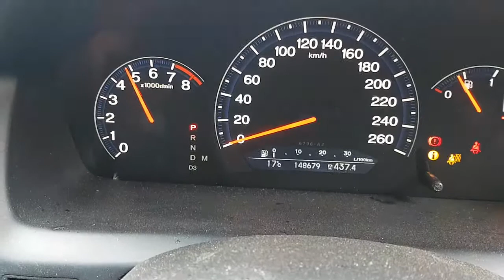WRECKING 2006 HONDA ACCORD 2.4 AUTOMATIC (C28948)